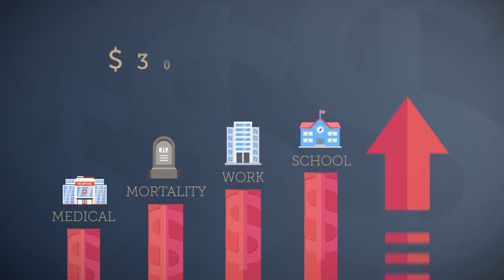Value, Asthma and Access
Current conversations about the value of treating severe asthma will impact treatment. Health economists need to hear from providers and people living with asthma.